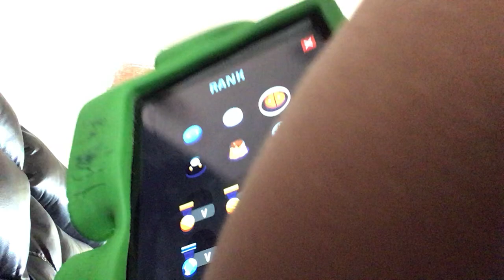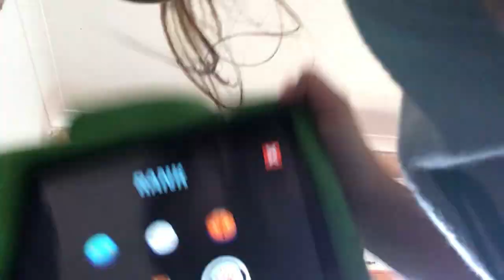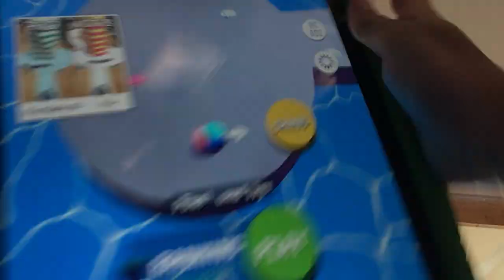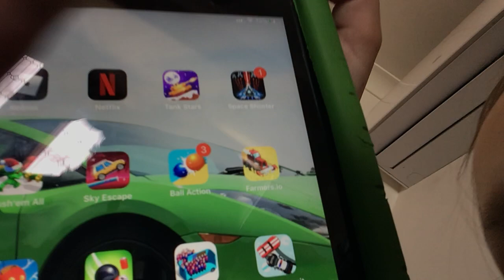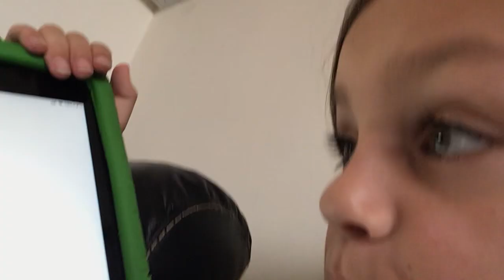Me and my brother play a game on his iPad and this was 6 years ago